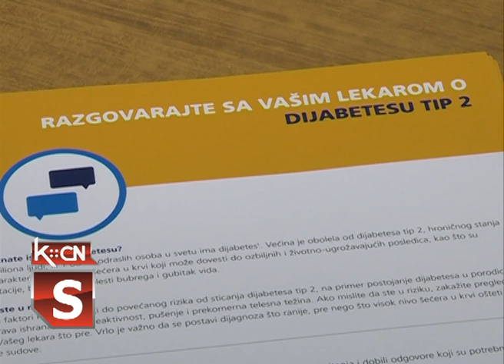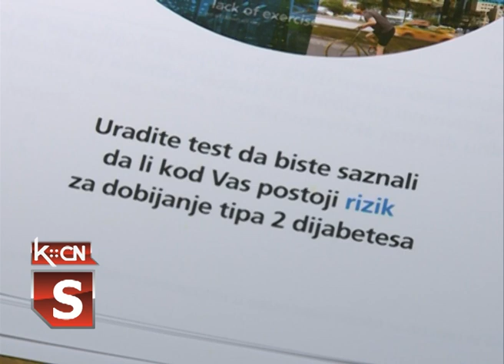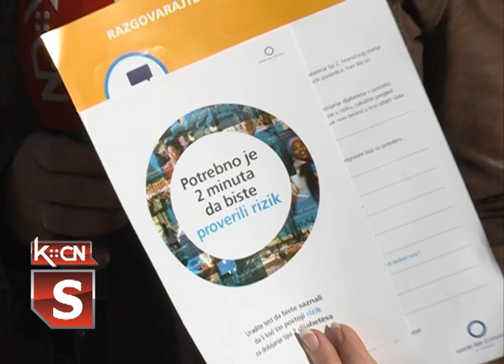Dijabetes Šid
Dijabetes je bolest koja se može sprečiti pre svega životnim stilom, kroz ishranu i fizičku aktivnost. Ipak, u nekim slučajevima postoji genetska sklonost oboljenju. Društvo za borbu protiv dijabetesa u Šidu  povodom Svetskog dana borbe protiv šećerne bolesti  organizovaće Bazar zdravlja na kojem će građani imati mogućnost proveriti nivo šećera u krvi